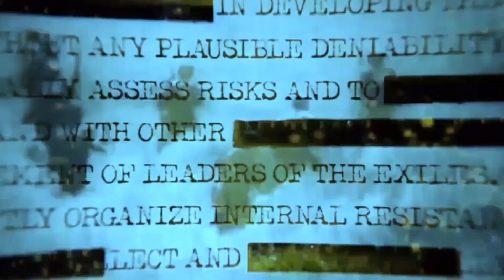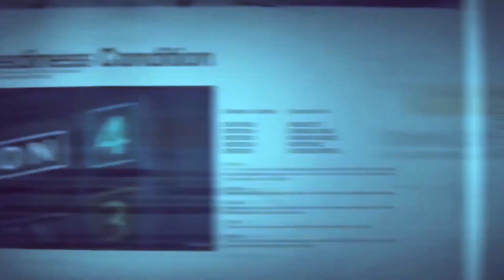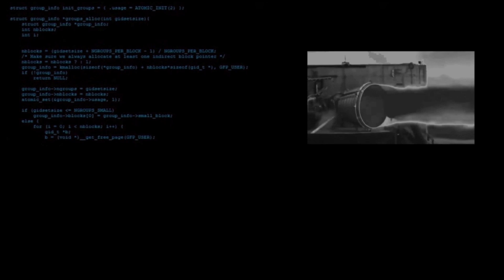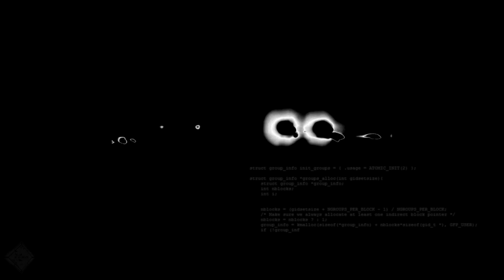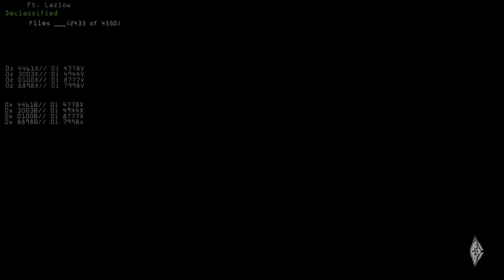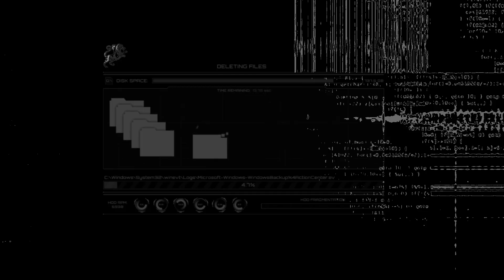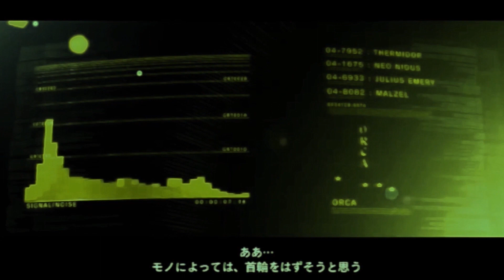Helios 3: ZERO